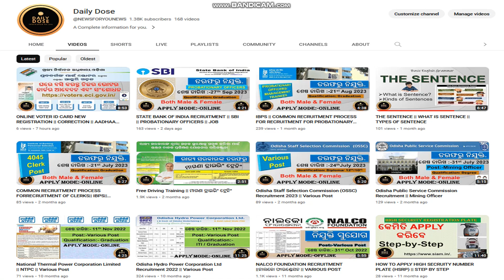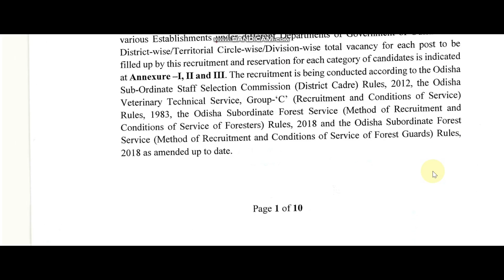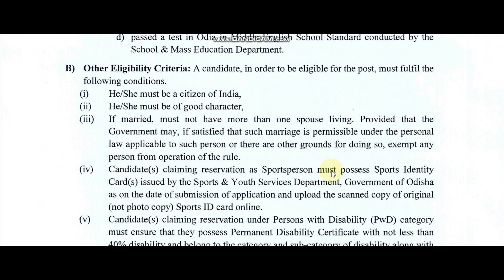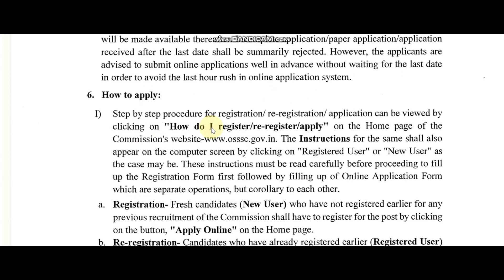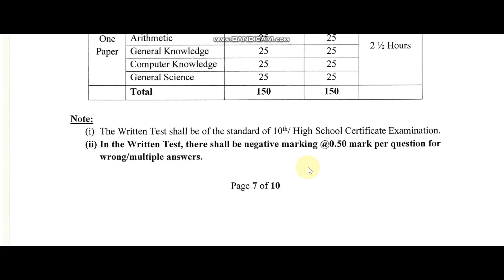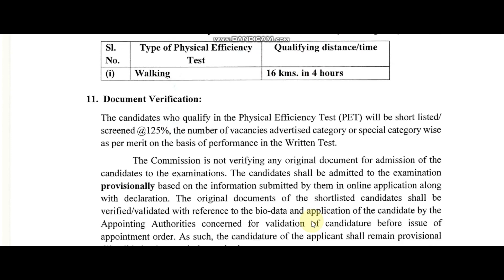Odisha Sub-ordinate Staff Selection Commission || OSSSC VACANCY || VARIOUS POST